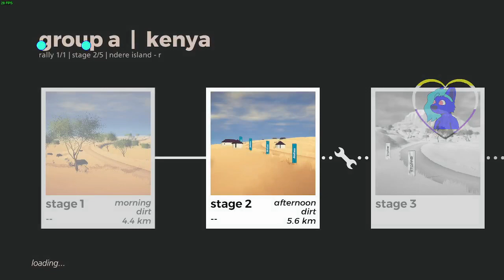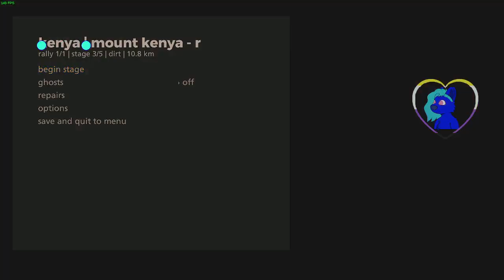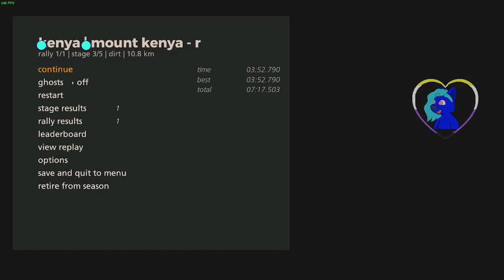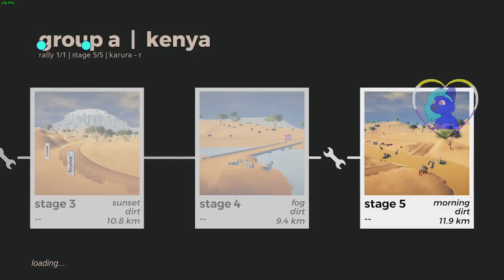catface season4 kenya | 14:30.583 / ps3:49.301